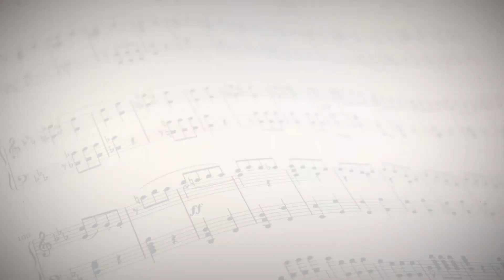La Orquesta Sinfónica de la UNC presenta: las violas interpretan Bourre 1 de la Suite 3 de Bach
Secretaría de Extensión y Vinculación (SEU) de la Universidad Nacional de Córdoba (UNC)